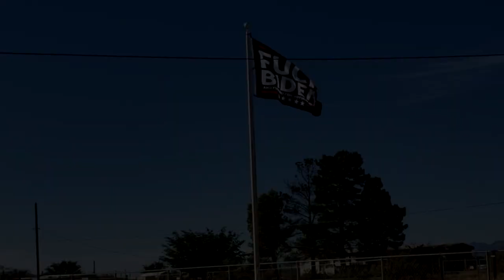LGB Biden Let's Go Brandon Song.